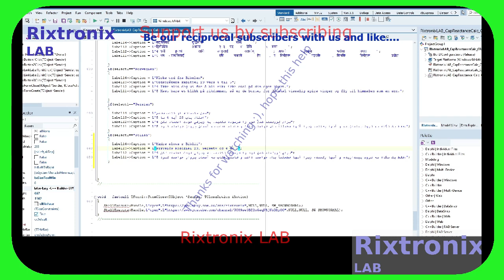Reactance Calc-Lang C-Builder 127